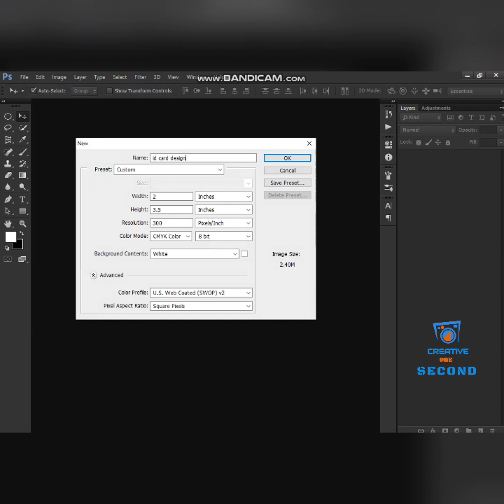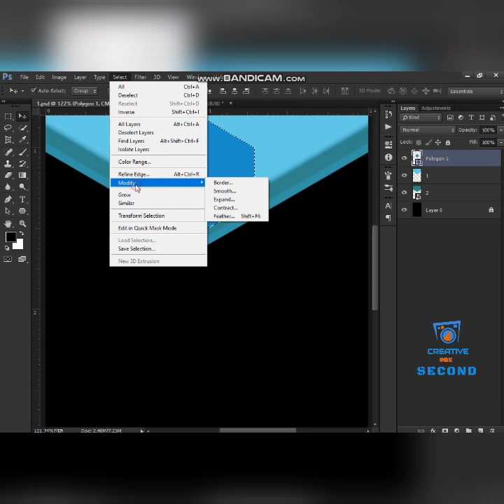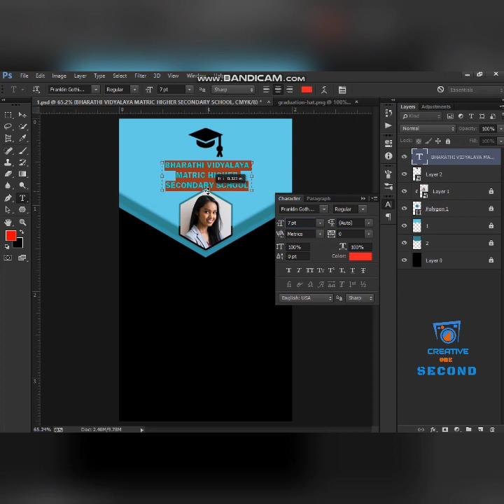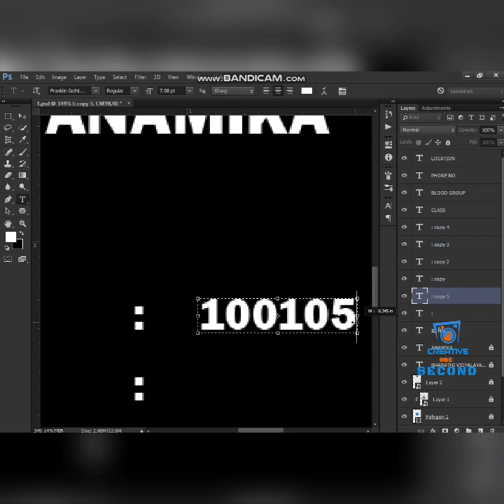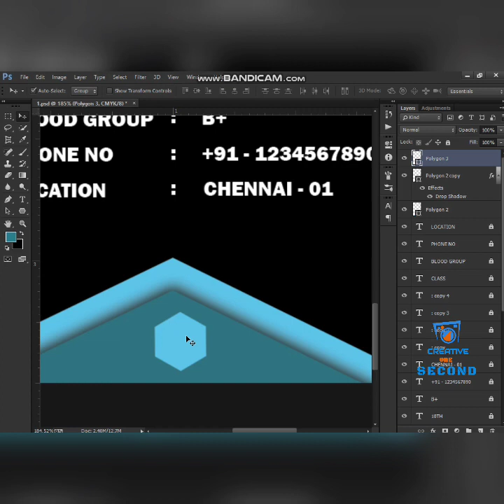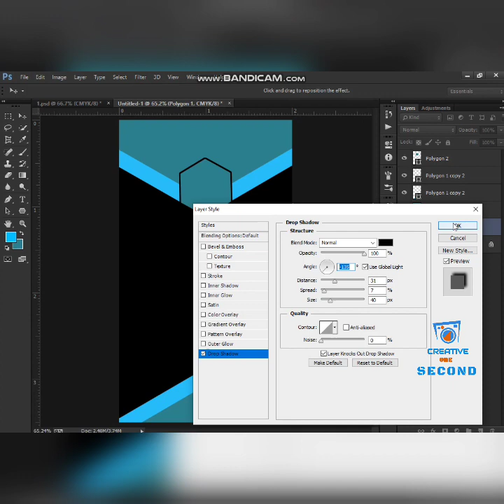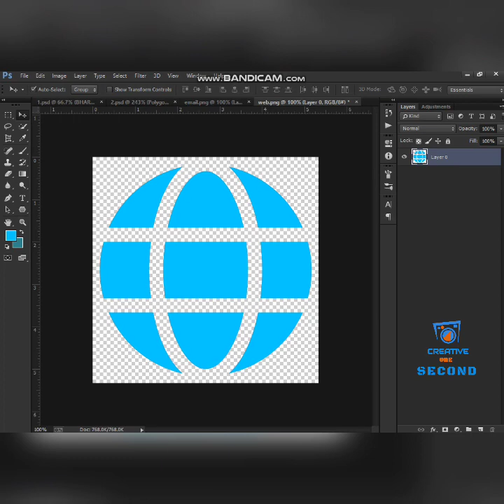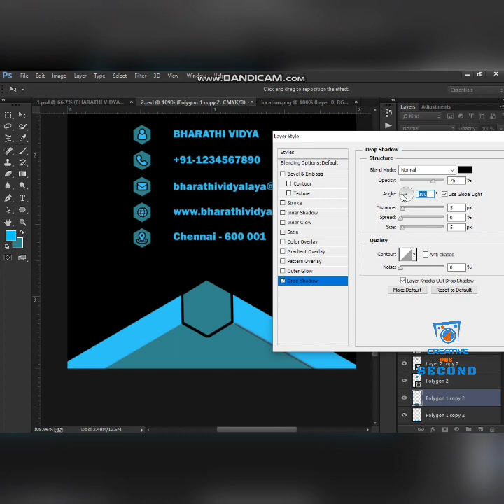School id card design in tamil | Photoshop visiting card design tutorial in tamil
Hello friends, This tutorial is very easy to learn step by step,
A Process or Iterative You learn .